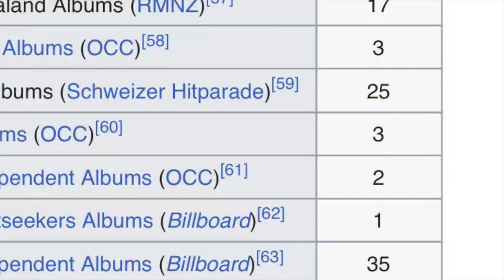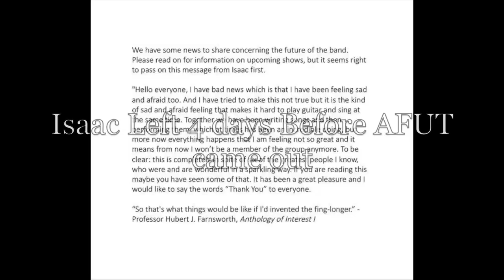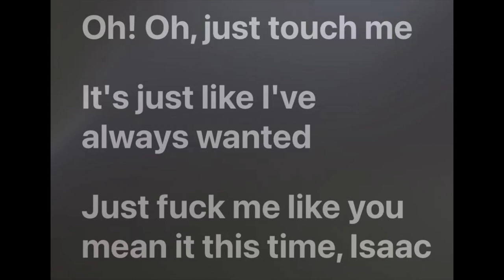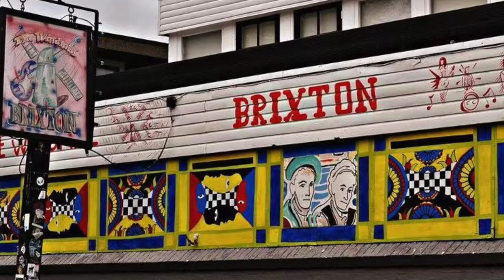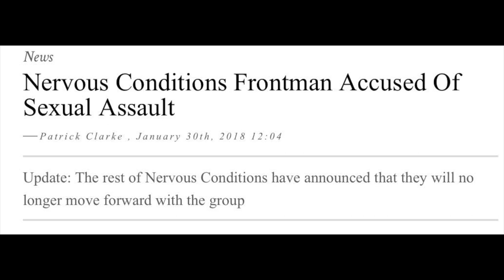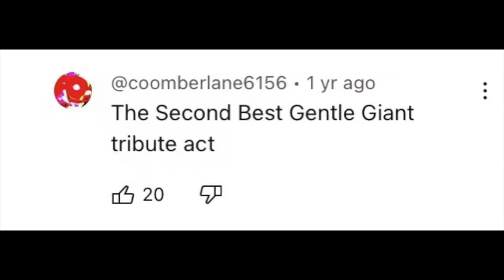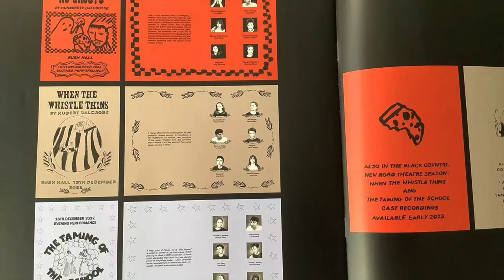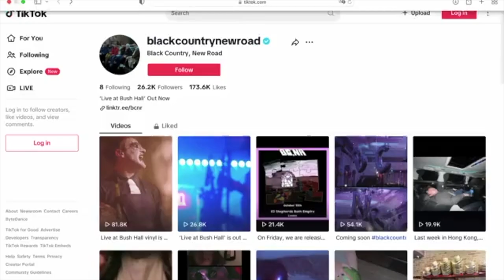The Black Country, New Road Iceberg Pt. 1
Welcome to the best new six part iceberg explained video about BCNR.

Part 2 out next week.